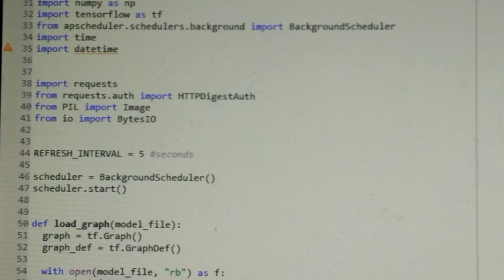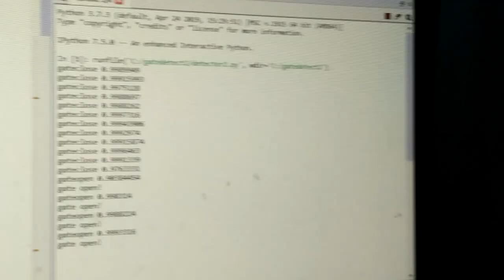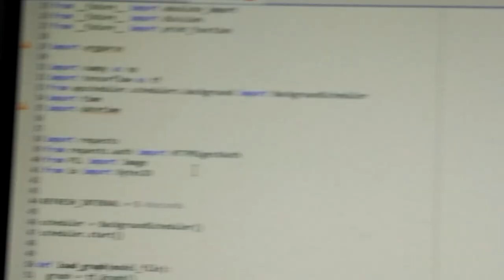Tensorflow Auto Gate state recognition Demo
Tensorflow Auto Gate status Recognition Demo, with Telegram Bot and TP-Link NC-260.

The model is trained using MobileNetV2 transfer learning. the code is designed for TensorFlow 1.14